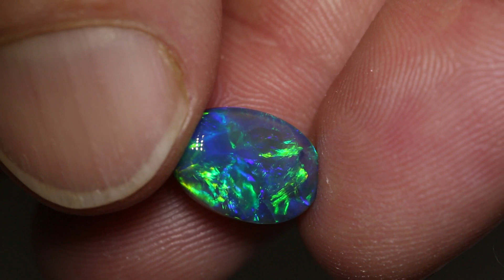Black Opal Direct gems